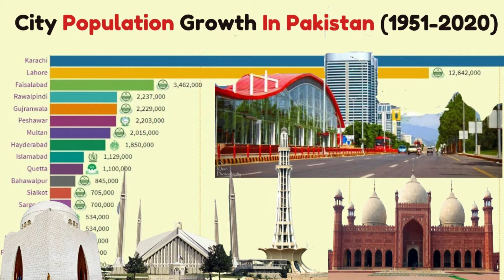History of Gujranwala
Gujranwala is a city in Pakistan, it's 70KM away from Punjab's capital Lahore. Gujranwala is also called the city of "Pehalwans" means "Bodybuilders".

 Gujranwala is a relatively modern city. It may have been established as a village in the middle of the 16th century.[11] Locals traditionally believe that Gujranwala's original name was Khanpur Sansi, though recent scholarship suggests that the village was possibly Serai Gujran instead - a village once located near what is now Gujranwala's Khiali Gate that was mentioned by several sources during the 18th century invasion of Ahmad Shah Durrani.